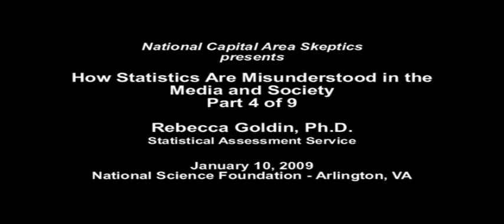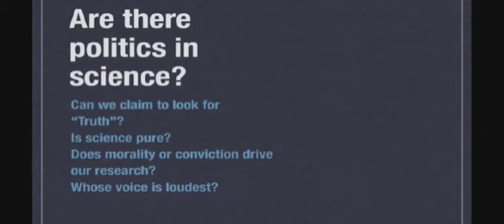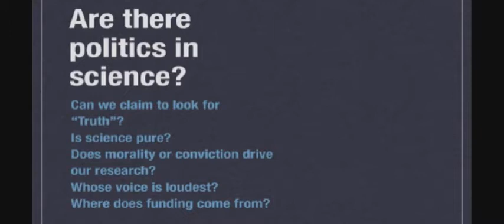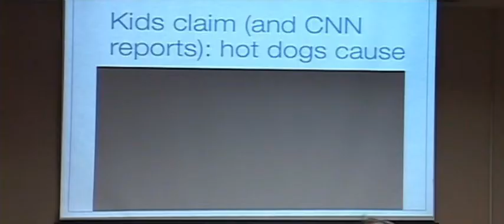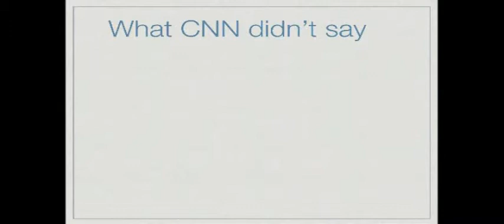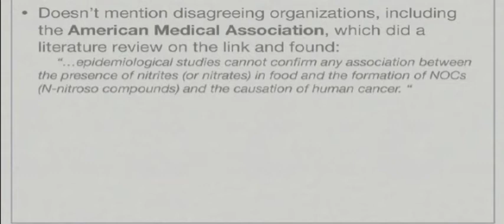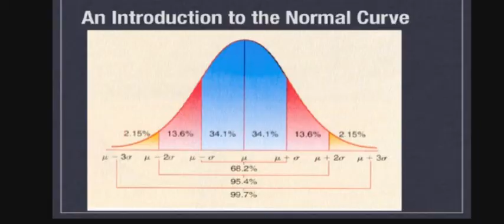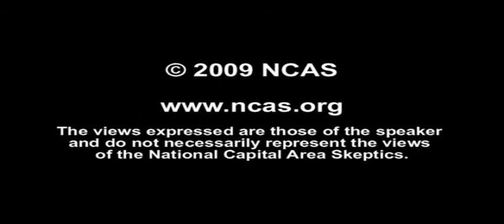4: How Statistics Are Misunderstood in the Media and Society